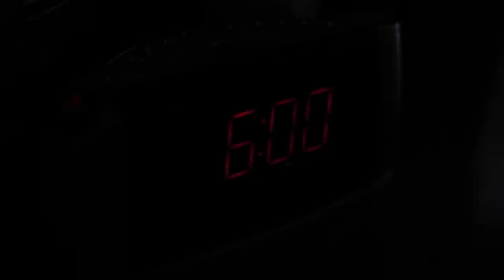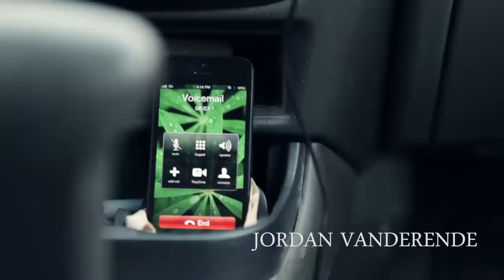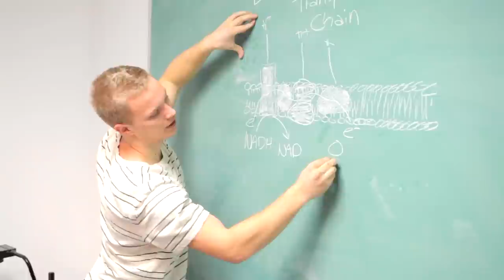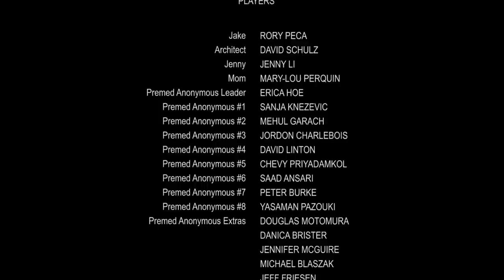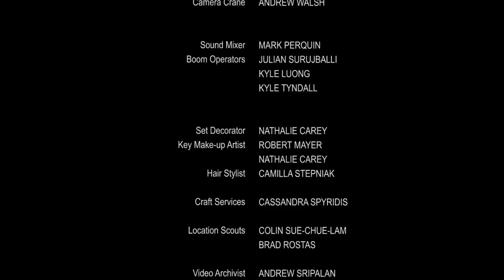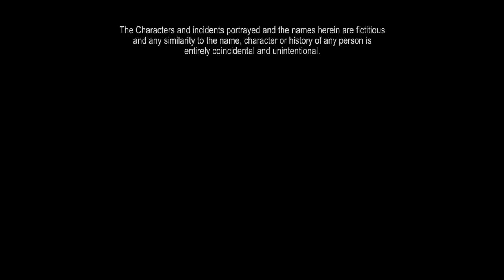'The Applicant' - Schulich Medicine Admissions Video 2013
Admissions video for Interview Weekend 2013 created by the Class of 2016 at the Schulich School of Medicine and Dentistry at Western University of Canada.

Additional music used from the following films:

25th hour
Cast Away
John Carter
Beasts of the Southern Wild

Appalachian Spring by Aaron Copland